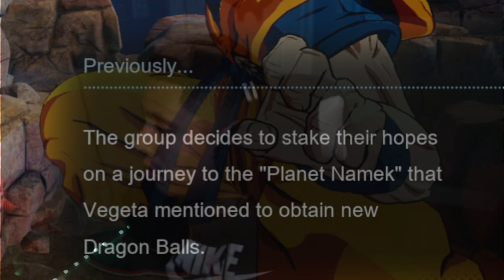I've Never Raged This Hard In This Frieza BOSS FIGHT…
Hello guys I am back I know I been loving this Series recently I think most of y'all know what this so today game we are actually gonna be playing which is called Dragon Ball Sparking Zero this game is so fire it's a masterpiece like I really love the story of this game man it's already GOTY man I can't believe how much I really like Dragon Ball so much man it just one of my favorite genre's games fighting story mode games are such the best man but y'all must give this game try man that's all I gotta say man & I am gonna stop my yapping here y'all better hit 25 likes in this video because we doing a part 3 next week so stay tune for more of this games enjoy the video.

Who Inspired me to play this game by: @Jev  I don't steal content for some of you

This game was one of the best games I ever played Frieza fight was so hard to beat lol

Chapters:
00:00 - 00:56 GAME INTRO
00:56 - 02:19 INTRO
02:19 - 53:33 FULL GAMEPLAY DRAGON BALL PART 2
53:33 - 59:10 ENDING
59:10 - 59:43 OUTRO